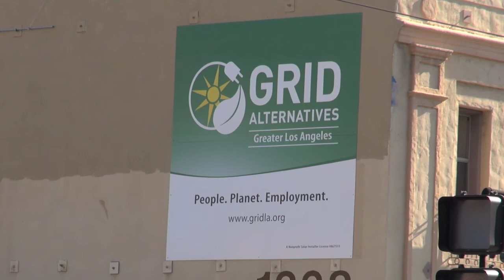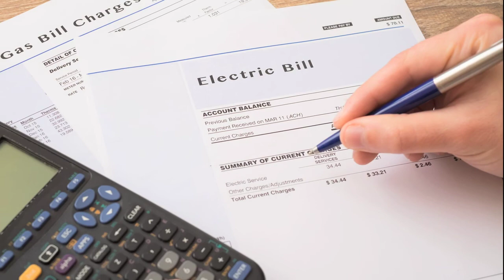Free Energy through Grid Alternatives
The non-profit organization Grid Alternatives provides free solar energy for low-income homeowners.  It also provides free on-the-job training for people who would like to work in the solar industry.

To find out if you qualify for free solar panels or to learn more about free job training, go to:

To see more videos about groundbreaking technologies, pioneering healing modalities and innovative social programs,